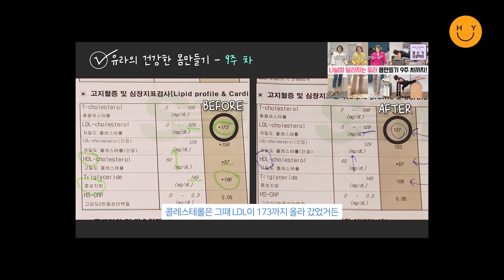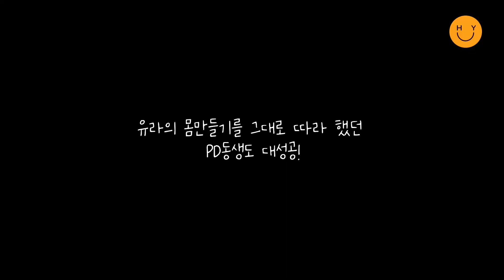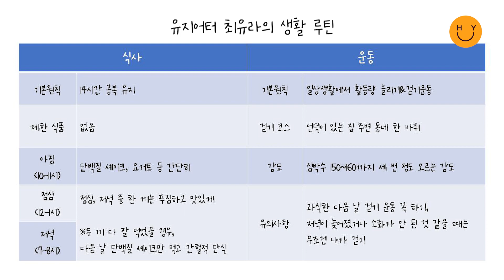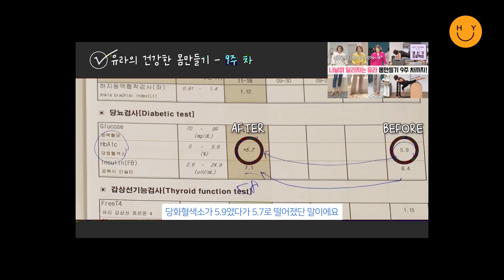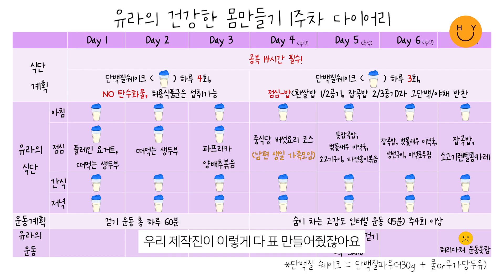작년 추석 시작했던 몸만들기...그 후 1년! 😎유지어터 최유라, 요요없이 유지한 식단&운동 루틴 공개!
든든이 여러분, 추석 연휴 잘 보내고 계신가요?
추석이 유라에게는 더욱 뜻 깊은(?) 명절인 거 아시죠?
바로 작년 추석 요맘 때 몸만들기를 시작했었기 때문인대요.
어느 새 벌써 1년이 지났습니다~

몸만들기를 성공적으로 끝내고 유지어터로 살아 온 유라.
오늘은 몸만들기 1주년을 맞아, 유지어터 최유라의 이야기를 들어보려고 합니다.

사실 몸만들기가 끝나고 혹시 요요현상이 오지는 않을지 걱정하기도 했었는데요.
다행히 큰 요요현상 없이 1년 동안 근육량, 체지방량을 유지해 올 수 있었어요.

과연 제한한 음식은 무엇이었으며, 어떻게 운동을 했는지...
요요없이 1년을 지켜낸 비결, 모두 다 공개합니다!